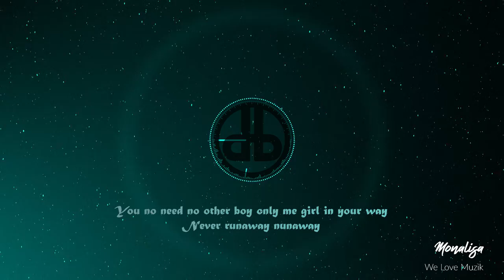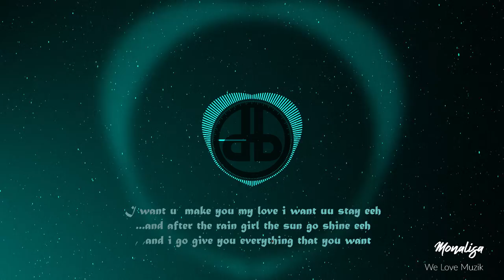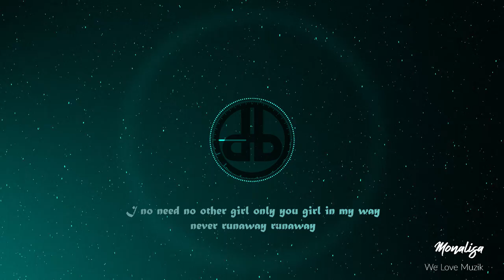Monalisa - We Love Muzik (Official Lyrics video)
Hello ladies and gentlemen, after the successful release of the EP Malo and videos of some of the hit songs for the Ep, your truly We Love Muzik has released their first song outside the Ep. Monalisa is the new song in the town. Let us know if we are making you proud by sharing your love in the comments. We hope you enjoy it and share with your family as we welcome New Year. wearedbmusic Monalisa welovemuzik #2022

Monalisa
-Written by Dj Fernando and Gusto Kuriyo (We Love Muzik)
-Song Produced By Ilogos